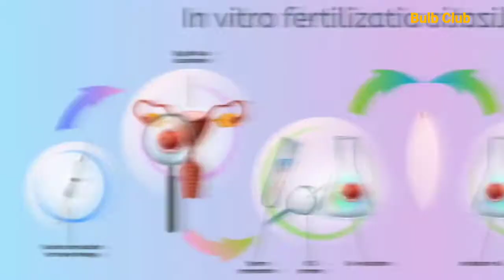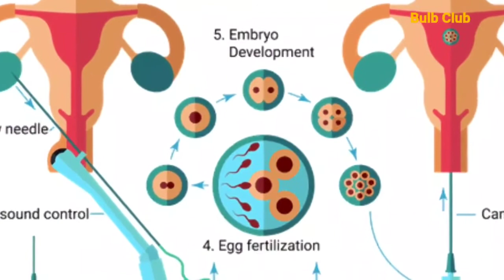twintown Twin Town ! Kodinhi village in kerala India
Kodinhi – The Village of Twins
Kodinhi a village in Malappuram district, Kerala shot into the limelight in 2008. The reason being for the highest number of twins. There are an estimated 20,000 families in this village. Of which there are over 250 pairs of twins! As per the local doctor, the count seems to be more or even double!